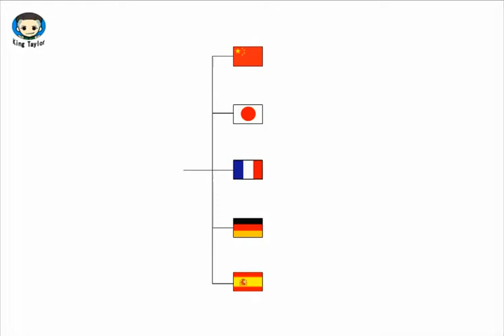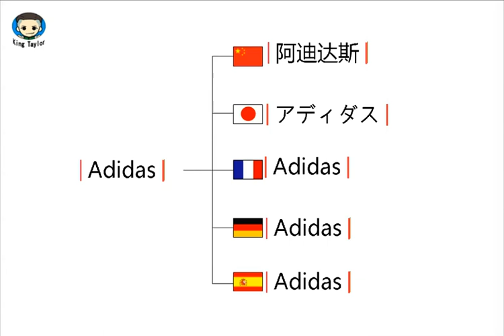How to pronounce Adidas in German，French，Japanese，Chinese and Spanish -Sex King Taylor